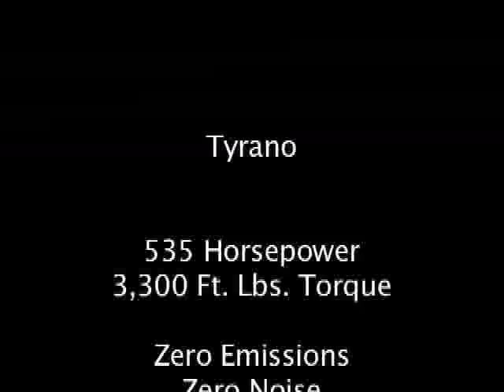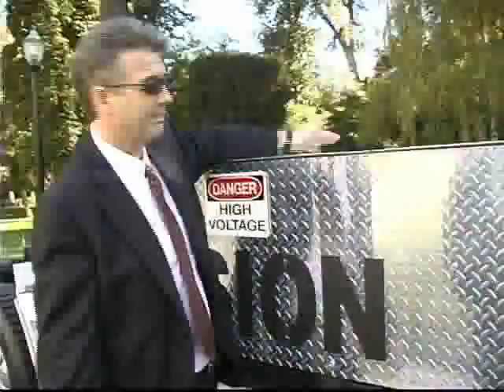Governor Schwarzenegger Introduces Vision Industry's Tyrano Semi Truck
California Governor Arnold Scharzenegger, Secretary of California EPA Linda Adams, Vision Industries' President & CEO Martin Schuermann and Chairman Lawrence Weisdorn discuss the importance of Vision's technology for California, and the world.